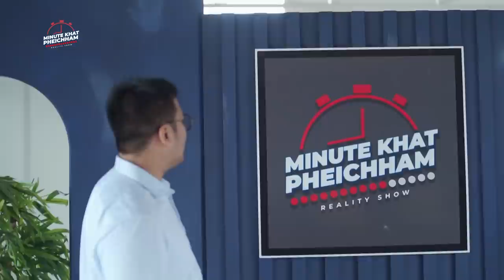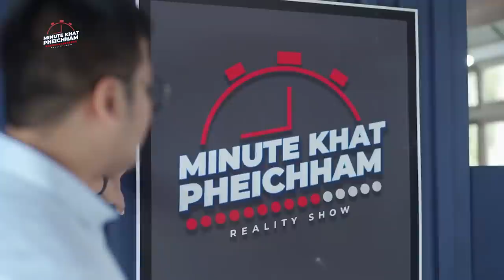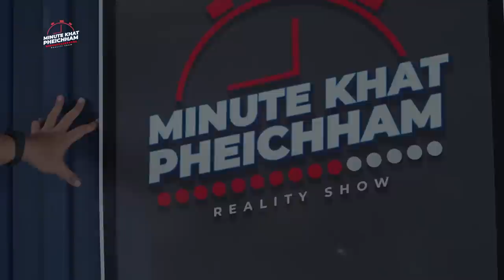MINUTE KHAT PHEICHHAM | EPISODE 3